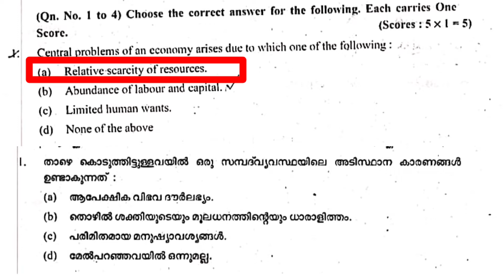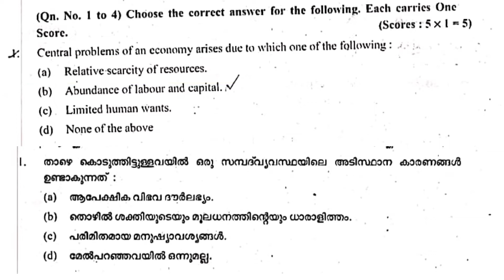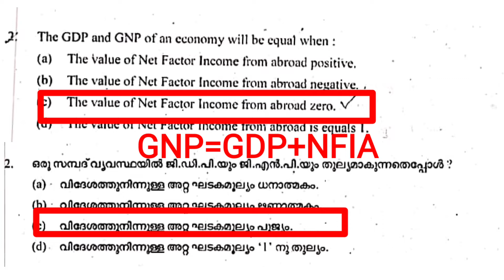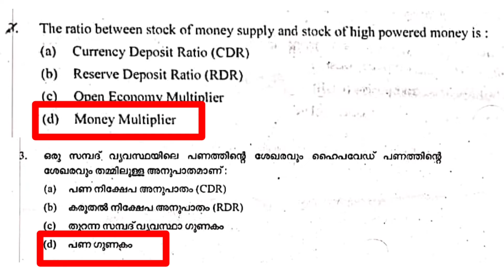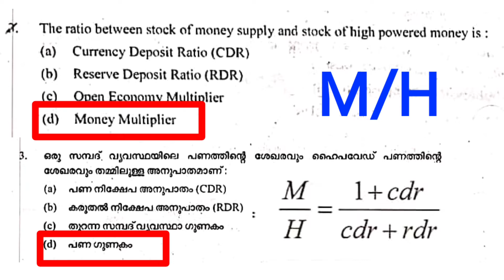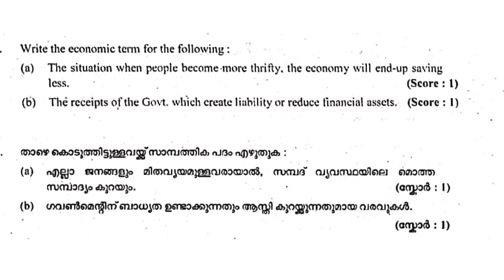PLUS TWO ECONOMICS PREVIOUS QUESTION-2018 ONE WORD QUESTIONS AND ANSWERS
plus two economics exam focus area